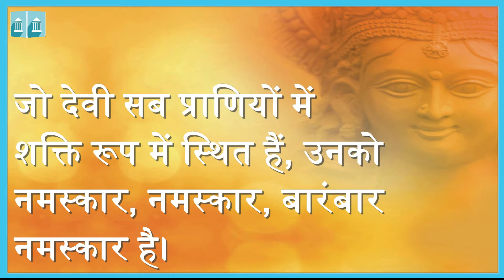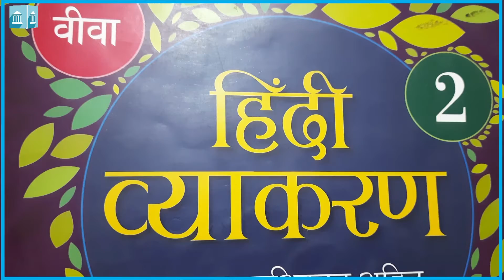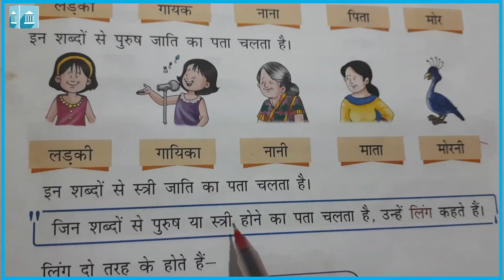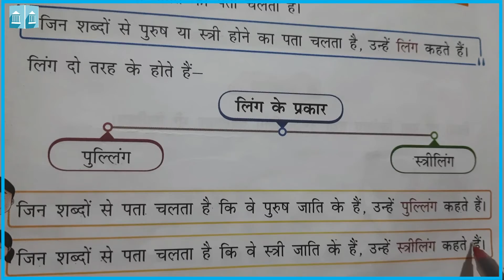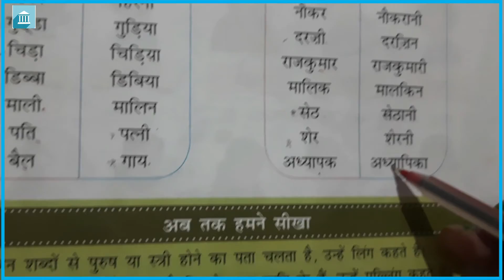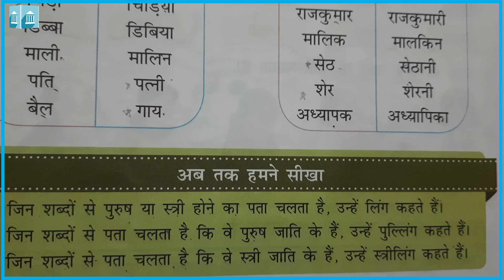कक्षा - २ : हिन्दी (व्याकरण) : पाठ - ५ : लिंग (Reading)